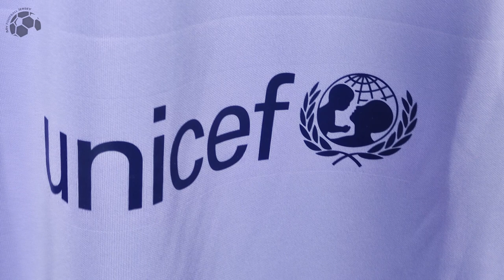MineJerseys 21/22 Barcelona Away Jersey (Fan Version) Unboxing Review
🕘 Timecodes
00:06 Overview
00:30 Details View
01:33 Ranking
02:03 Dimensions & Try On